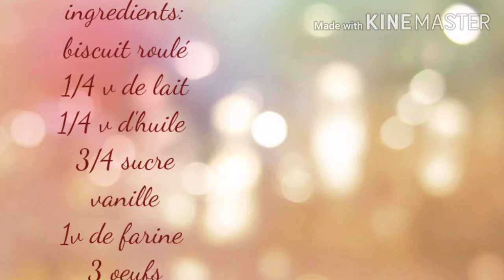اسهل و أسرع بيسكوي رولي بذوق الكاكاو و كريمة الشانتيي.لذيذ😋😋بطريقة سهلة biscuit roulé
Bien venu sur ma chainne YouTube "Algerienne in usa " dans mes videos je partage avec vous des recettes  faciles  et economics et des vlogs. Je souhaiteque mes videos  vous plairons.je vous demande de les partagé dans les resaux sociaux pour bouster ma chainne

Dan's cette video  je vous presente  une recette  tres facile  et trop bonne .un biscuit roulé a la chantilly

Autres videos

Les ingredients
1/4 v de lait
1/4v dhuile
Vanille
3/4 sure
1 v de farine
40 g de cacao
3 oeufs

Biscuit_roulé # اسهل_بيسكوي _رولي# بيسكوي _رولي بالكاكاو#طريقة تحضير بيسكوي رولي# رولي_ بكريمة الشانتيي#بيسكوي_ رولي_ لذيذ#رولي
تيزي_وزو#الجزائر# وهران#بومرداس#البويرة#كندا#فرنسا#روتين#المغرب#
تونس#مصر#maroc#tunusi#egypt